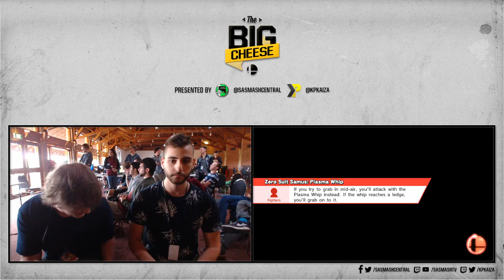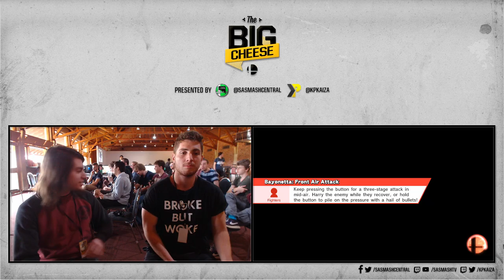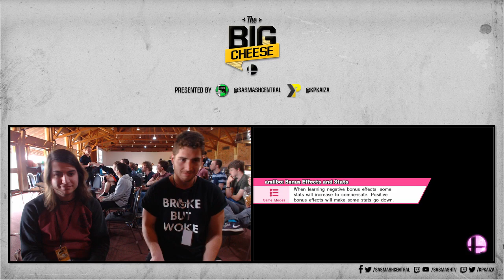The Big Cheese - SSB for Wii U Top 16 Full Broadcast - Day 2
Streamed on 2/12/18 from Rumours Cafe, Adelaide Uni